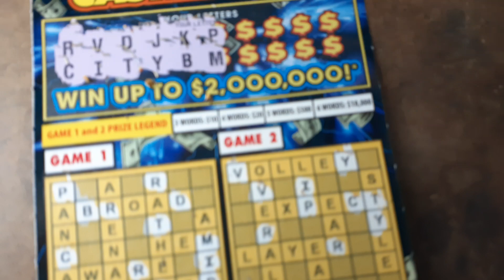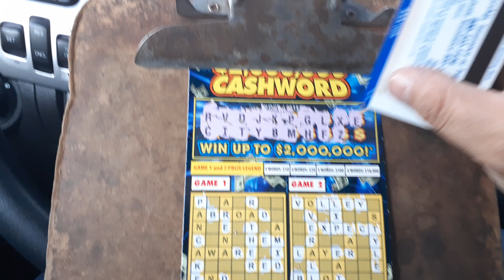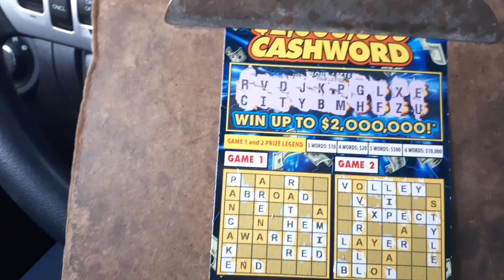$10 CASHWORD 2020-307